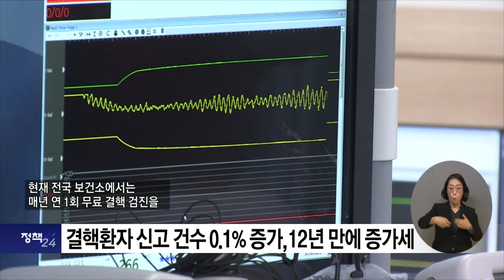복지TV뉴스24 _ 결핵환자 신고 건수 0 1% 증가, 12년 만에 증가세 / 2023.10.11